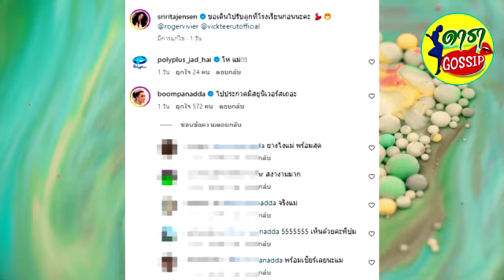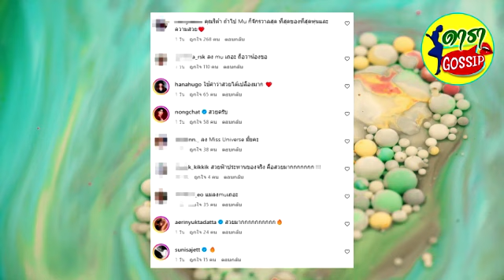นางเอกดังมีลูกแล้วยังสวยไม่สร่าง บุ๋มยังเชียร์ลงประกวดMUเถอะแม่